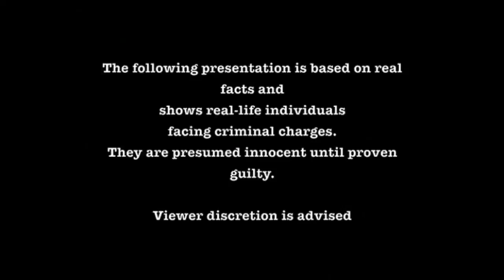Commerce Alphas @ TAMU-Commerce Homecoming Stomp Explosion 2012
Texas A&M University-Commerce NPHC Homecoming Stomp Explosion 2012
Alpha Phi Alpha Fraternity Inc. - Zeta Tau Chapter
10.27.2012